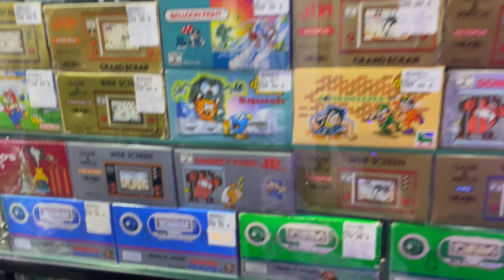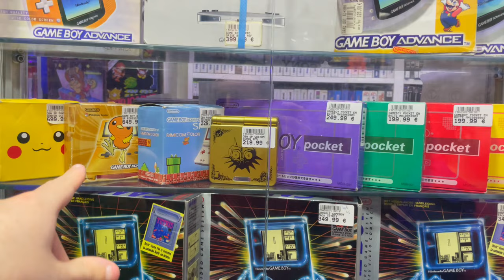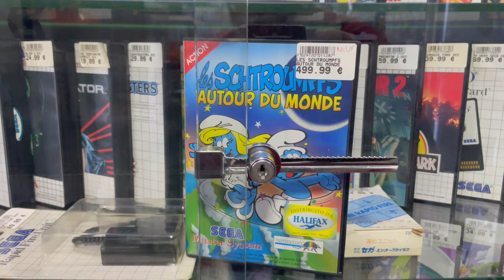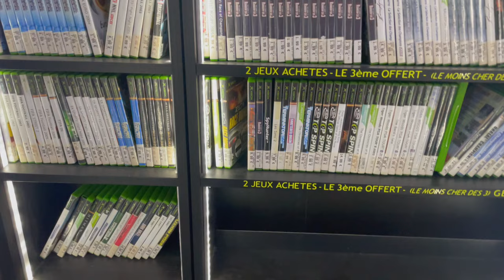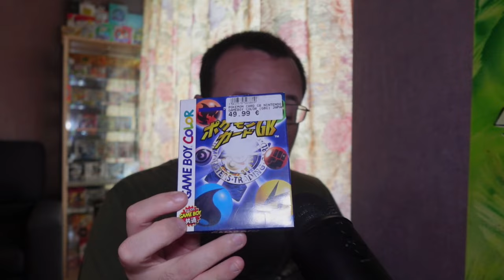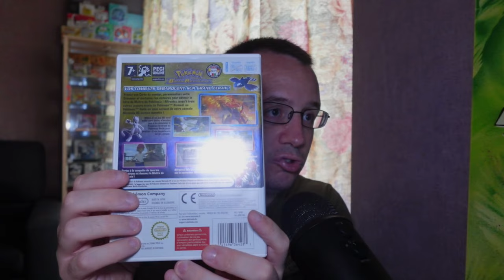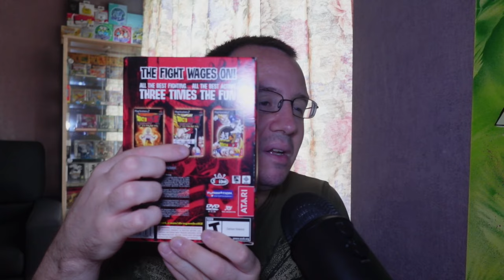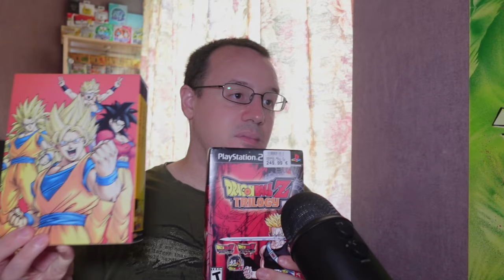ACHATS A REPUBLIQUE DU 17/08/24 AVEC PROJECT DREAM, ALEX GAMING, MOMO, CHRIS, NICO, MEHDI ET LOUIS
Retrouvez la playlist de mes achats en boutiques que je vous présente sur ma chaîne dans le lien suivant

N'hésitez pas à aller voir le contenu de la chaîne d'Alex Gaming en vous abonnant à celle-ci dans le lien suivant

N'hésitez pas à aller voir le contenu de la chaîne de Project Dream en vous abonnant à celle-ci dans le lien suivant

Salut tout le monde, dans cette sixième vidéo achats boutiques, je vous présente de magnifiques nouvelles pièces achetées (dont une en particulier) dans les boutiques République que j'ai rentré dans ma collection en compagnie de Project Dream, Alex Gaming, Momo, Chris, Nico, Mehdi et Louis.

Merci encore à mon ami Christopher pour la magnifique conception de la miniature.

N'hésitez pas à liker, partager, commenter, sans oublier d'activer la petite cloche afin de recevoir les notifications lors de la sortie de mes prochaines vidéos.

Bon visionnage.